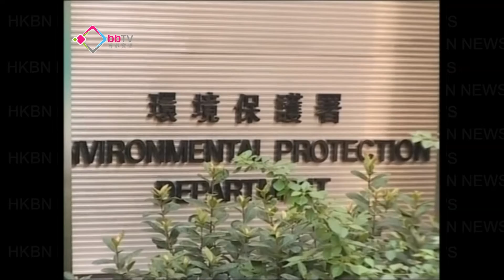三個路邊監測站供足夠數據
環境局副局長陸恭蕙出席立法會政府帳目委員會空氣質素監測及匯報聆訊，承認當局過去未有控制好交通情況，但指現時三個路邊空氣監測站收集的數據，都已有效反映實際污染情況。